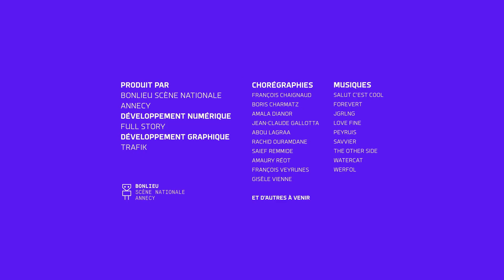I-Dance : Francois Chaignaud - 17/6/2021 9:36:35